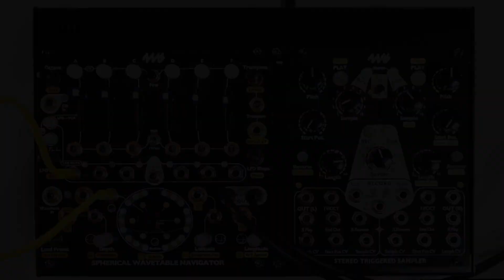Spherical Wavetable Navigator (SWN) - Creating Your Own Wavetables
Learn how to create your own wavetables from an audio source on the Spherical Wavetable Navigator. In this video we create a new Sphere using a voice sample, add effects, and save it.

For advanced features such as Waveform Spread, Shift, and Stretch, applying effects to spherical dimensions, see the User Manual.

The Spherical Wavetable Navigator (SWN) is a six-channel synthesizer that makes it easy to create slowly morphing drones, polyphonic melodies, evolving sequences, and rich textures. The SWN features six wavetable oscillators with independent pitch, level, and waveform controls. Six LFOs (Low Frequency Oscillators) can be used as modulation sources and/or envelopes, making it easy to add dynamic motion to your patch. Each channel is a full voice and can be “played” using the top row of buttons, the internal LFOs, or note-change detection on the 1V/oct jacks. The SWN ships with 12 three-dimensional (spherical) wavetables and an easy interface which allows you to record and edit custom wavetables from live audio. Open-source software for Mac, Windows, and Linux called SphereEdit can be freely downloaded and allows you computer to create, edit, and convert .wav files into Spherical wavetables to transfer into the SWN with an audio cable.